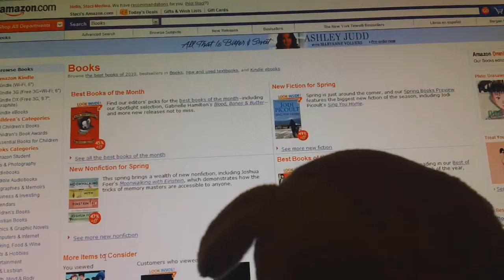Journey to the Bookstore!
Puppy takes a trip to the local bookstore!